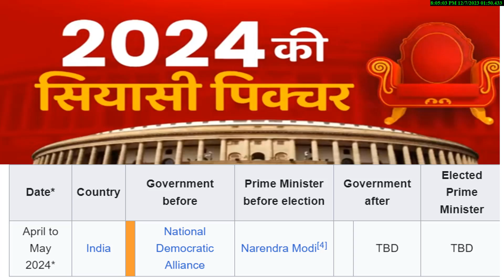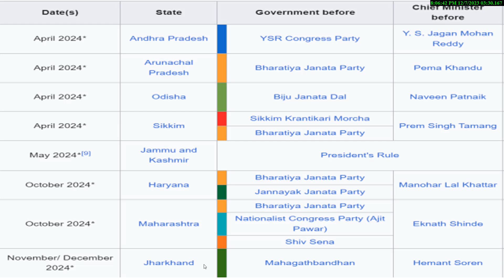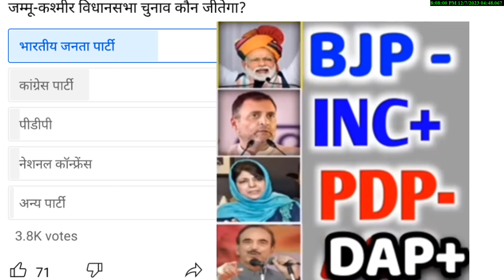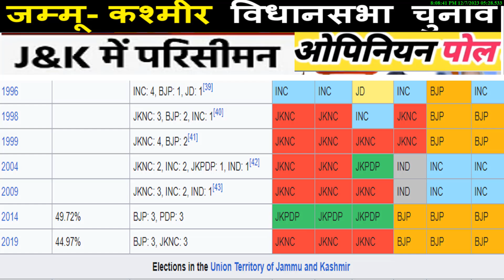जम्मू और कश्मीर में किसने मारी बाजी ? सर्वे ने बता दिया Opinion Poll परिसीमन के बाद 90 सीट गणित ?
Loksabha election 2024 राजनीतिक विश्लेषण ओपिनियन पोल
2023 Assembly election opinion poll